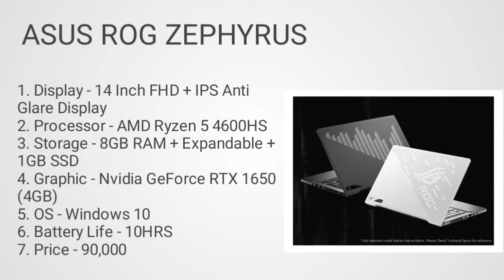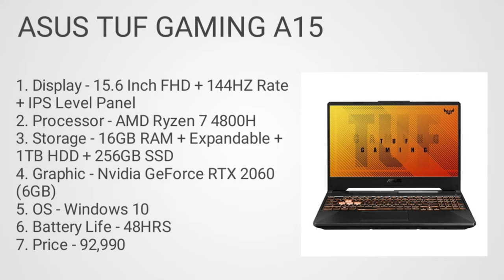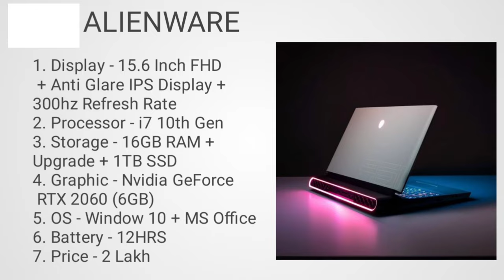Live streaming laptop in 2021. Best laptop for live streaming. top 5 best laptop for live streaming